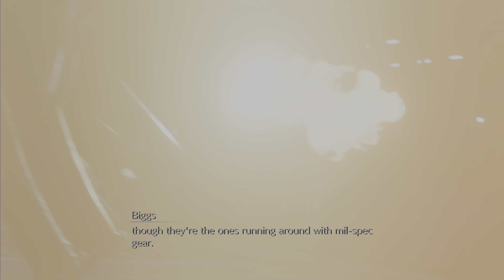FINAL FANTASY 7 REMAKE INTERGRADE PS5 Walkthrough Gameplay PART 5 [4K 60FPS HDR] - No Commentary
Final Fantasy VII Remake Intergrade is an updated rerelease of Final Fantasy VII Remake (a partial remake of Final Fantasy VII). Announced at Sony Interactive Entertainment's February 25, 2021 "State of Play" digital livestream, Intergrade is set for release June 10, 2021, exclusively for PlayStation 5 consoles. The game features various improvements and new bosses, as well as an additional episode focusing on Yuffie Kisaragi named FF7R EPISODE INTERmission.

The game will be available for individual purchase in standard or deluxe editions, through both physical and digital means, as well as through a free "PS5 enhancement update" for players that already have the PlayStation 4 version of the game. However, these free updates will not include the additional story episode, which must be purchased separately.

Final Fantasy VII Remake Intergrade features higher quality textures, lighting and background details, as well as the option of two different display modes: "Graphics Mode", which prioritizes image quality and 4K resolution, and "Performance Mode", which prioritises 60 frames-per-second display. In addition, Intergrade introduces a "Photo Mode", accessible from the pause screen, that allows players to take virtual photographs of gameplay scenes. Further, new difficulties are available in "Classic Mode".

In addition to these improvements and features, the game takes advantage of the PlayStation 5 system capabilities to minimize loading times and add DualSense controller support for haptic feedback.

Final Fantasy VII Remake Walkthrough Part 5 and until the last part will feature full Final Fantasy VII Remake Gameplay, Characters, Cinematics, Cutscenes, Bosses, OST on PS5. This Gameplay is recorded in 4K on the PS5 and will include the full Campaign.